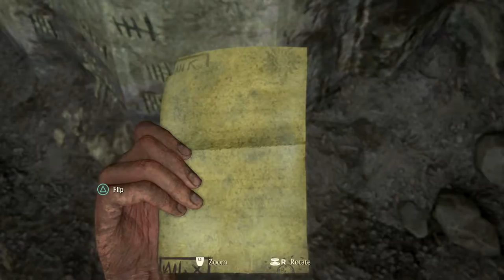Uncharted 4 - Walkthrough - part 2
We jump a little forward in the life of Nathan Drake. In this part Nathan is a prisoner and wants to find a tressure.

Creator of the Video: Jos